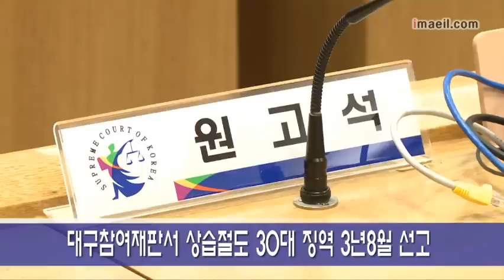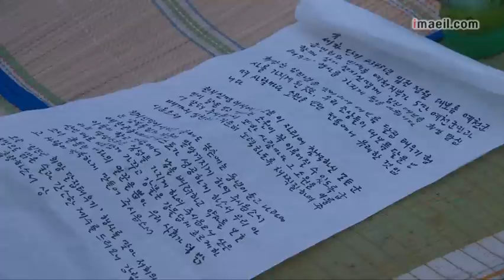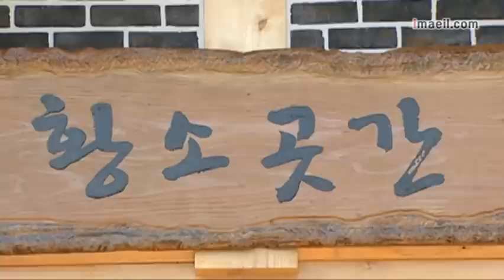매일영상뉴스 0220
-영일만항 북방파제에 친수공간 조성 '관심집중'
-대구참여재판서 상습절도 30대 징역 3년8월
-대구시 "정월대보름 산불 없다"...특별 경계
-산림분야 일자리창출 발대..."3000억 들여 일자리 확대"
-안동시, 용인에 축산물판매장 개점